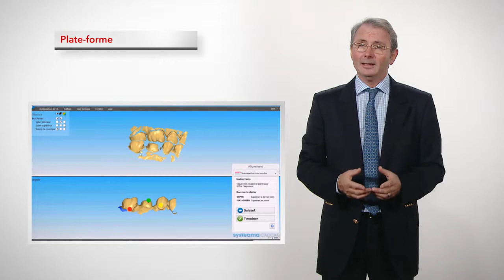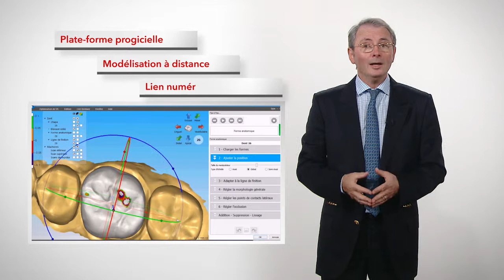BCM COMPANY-MULHOUSE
Système intégré, «SYSTEAMA CadCam », à destination des chirurgiens-dentistes, placé au cabinet dentaire, permettant la conception et la fabrication numérique de prothèses dentaires.